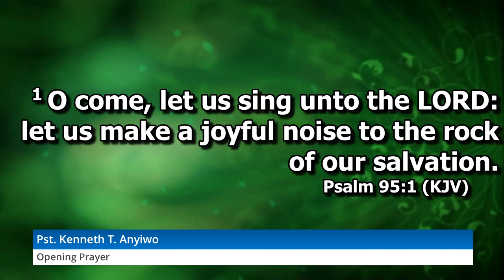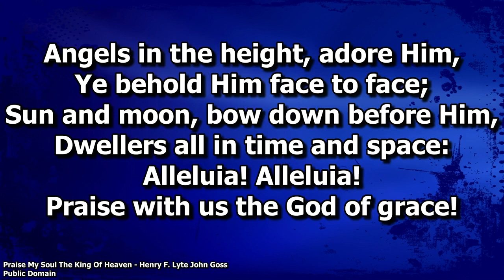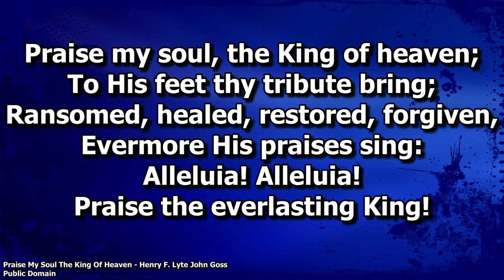COVENANT HOUR OF JOYFUL WORSHIP || 8-17-2021 || OHTM